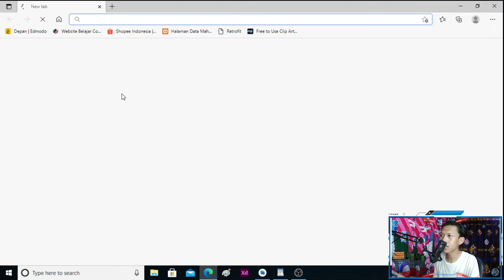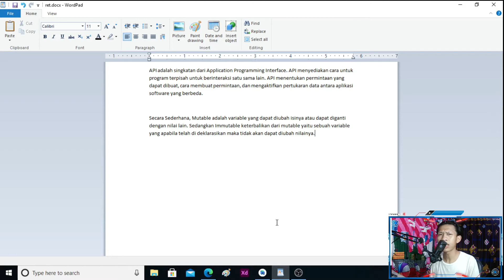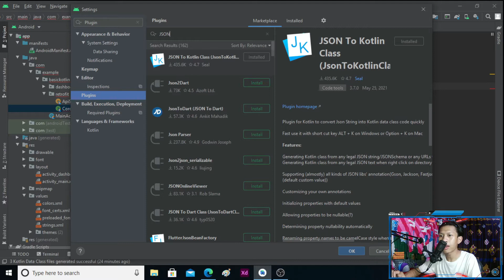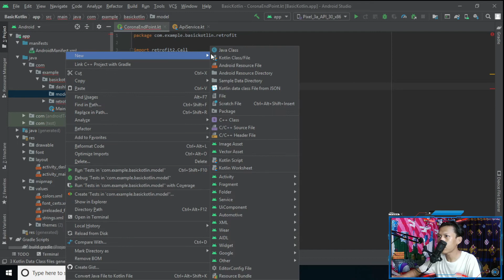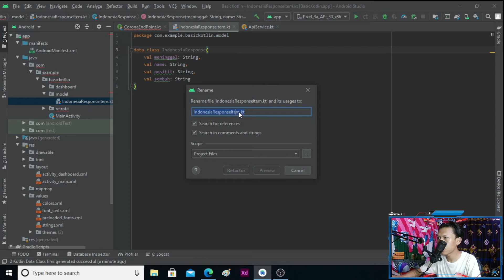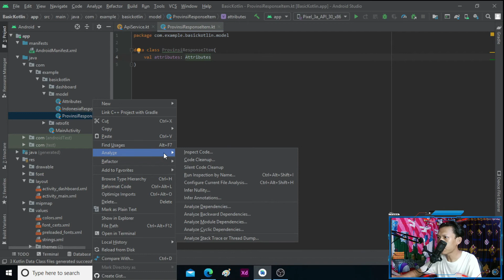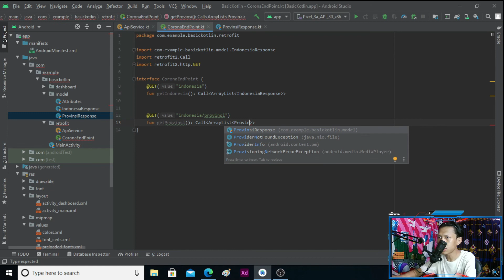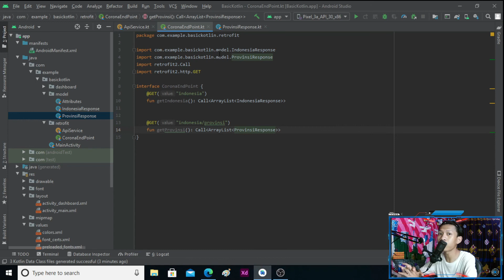PART4 Belajar EndPoint Dan Mengkonsumsi API dari Kawal Corona Api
Ok.. teman teman kali ini kita akan belajar Mengisi Endpoint dan juga kita akan belajar cara mengkonsumsi API dari Kawal corona dengan method GET, ketika kita ingin terjun sebagai android developer hal semacam ini kita harus mengerti dlu... dan kita akan kupas tuntas semua nya... disini Semoga bermanfaat tutorial nya... ^_^ terima kasih
Facebook : Muhammad Kaspul Anwar (Dah ai)

Link Tutorial ^_^
Dibawah

My Equipment
Mouse Logitech G102
Keyboard Ducky one 2
Headset Sades Locust
Mic BM-800 Color Black
Proci Core i3
Ram 16Gb DDR3
MotherBoard Fast
Harddisk 1 Tera
No SSD T_T
Monitor : Changhong 22inc
Mousepad : Steelseries